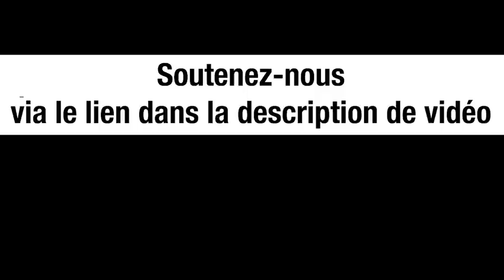Ukraine : 1 million de dollars pour un siège au parlement - Bernard Genêt et Michel Collon